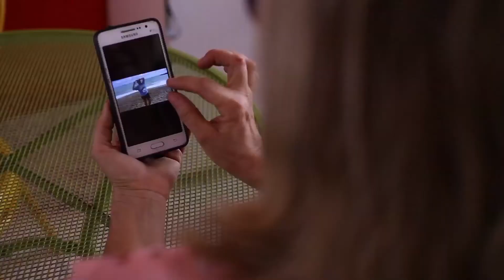Reposição hormonal: quem e quando? - by Farmácias Pague Menos